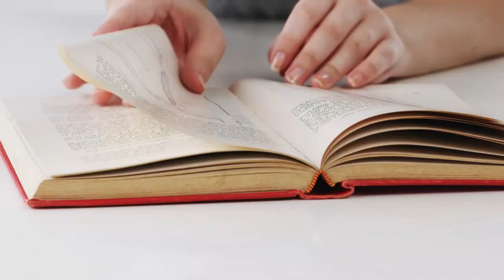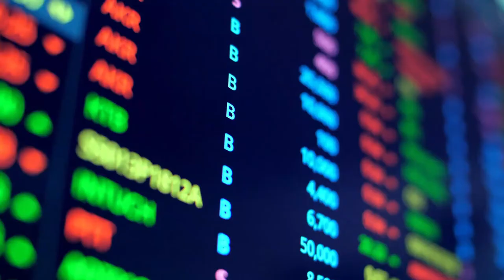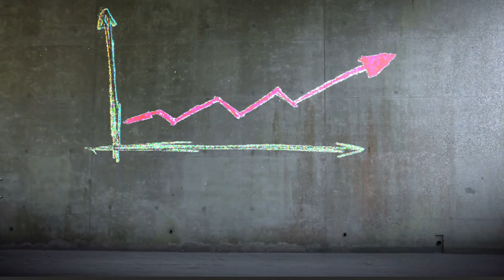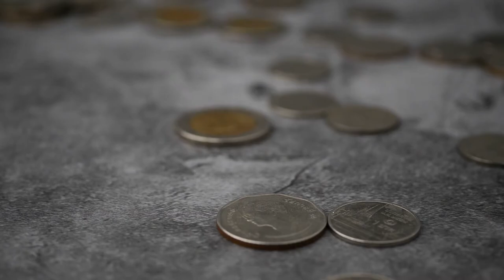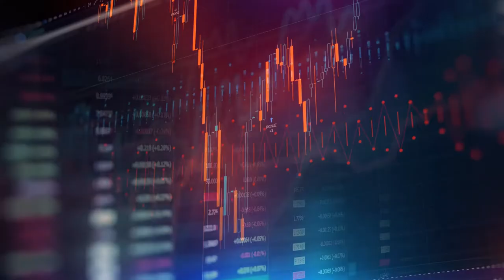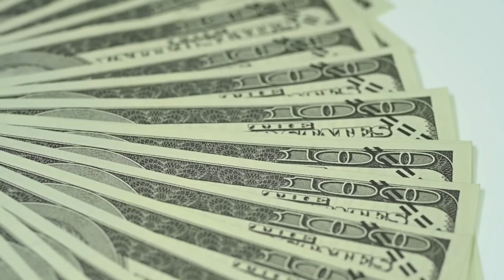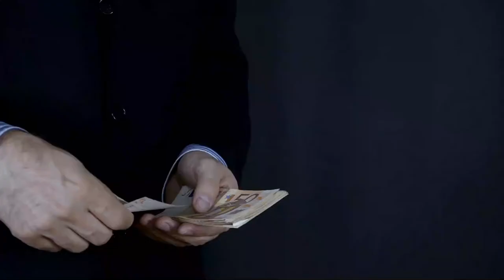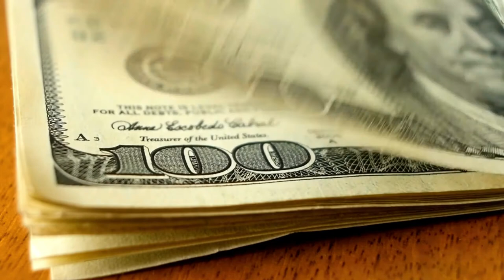Aprende a Ser Un Inversor Inteligente con el gran BENJAMIN GRAHAM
APRENDER A SER UN INVERSOR INTELIGENTE ES UNA DE LAS CLAVES PARA LLEGAR A TENER MUCHO DINERO. BENJAMÍN GRAHAM FUE UNO DE LOS GRANDES GENIO DE LA INVERSIÓN INTELIGENTE , CUYAS ENSEÑANZAS DEJÓ PLASMADAS EN EL LIBRO INVERSOR INTELIGENTE. NO TE PIERDAS ESTE RESUMEN DE SUS IMPORTANTES CONSEJOS.

1)This video has no negative impact on the original works (It would actually be positive for them)
2)This video is also for teaching purposes.
3)It is not transformative in nature.
4)I only used bits and pieces of videos to get the point across where necessary.